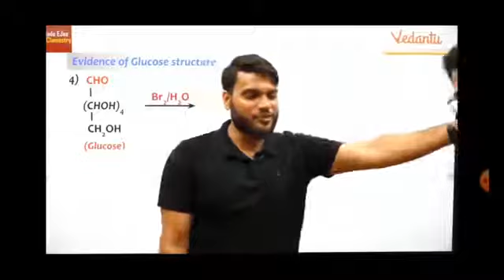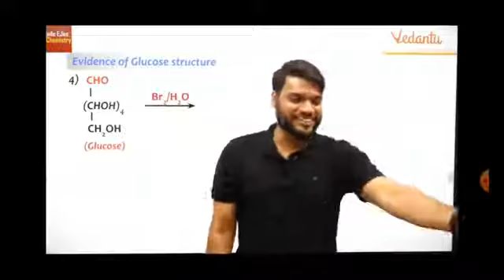Something Unexpected During Arvind Sir Live Class 😂| Fun moments